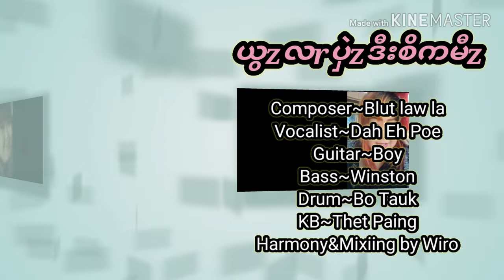Ywar Ler Pwe dot Soe Ka Maw by Dah Eh Poe